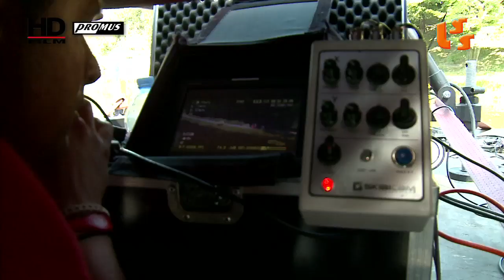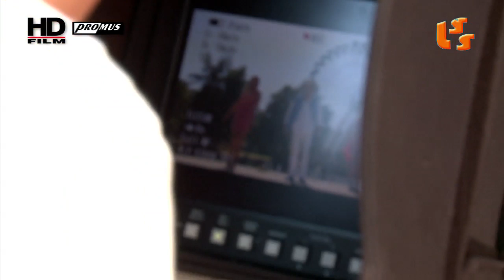Mirosław Szoltysek W moim parku MAKING OF:)))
Zdjęcia z humorem z plany teledysku Mirka Szołtyska W moim parku :)